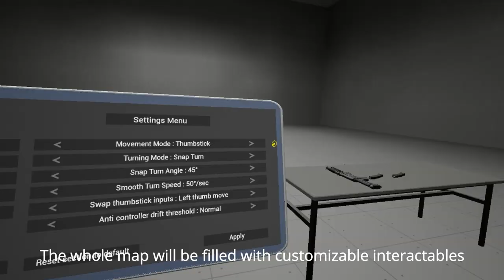Gun World VR - Settings map and Gun Vault display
Showcasing the upcomming settings map and gun vault display

Gun World VR is a gun sandbox / shooting range game for VR, released in Early Access on the Steam Store and Oculus Quest. You can purchase game on Oculus